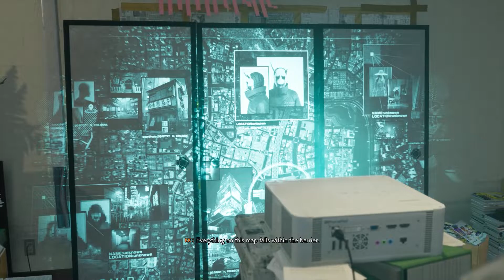Ghostwire: Tokyo | First 35 Minutes Gameplay - RTX 3050 [1080P 60FPS]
Playing Ghostwire: Tokyo on Ultra Preset at 1080p Resolution on my RTX 3050 MSI Gaming X 8G. Raytracing Disabled + DLSS turned OFF.

PC Specs 🖥️:
🟥 AMD™ RYZEN 5 3600X
🟧 MSI GAMING X RTX™ 3050 8G
🟨 CORSAIR VENGEANCE RGB PRO SL 16GB RAM